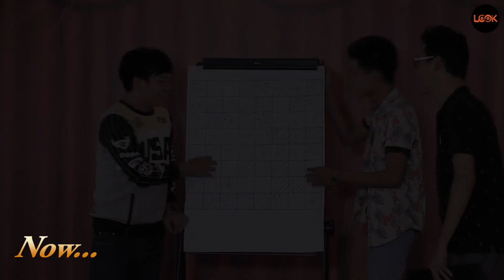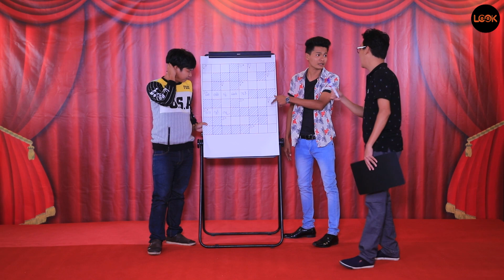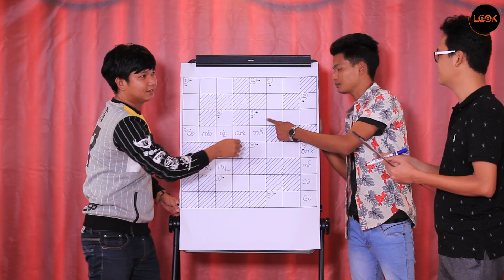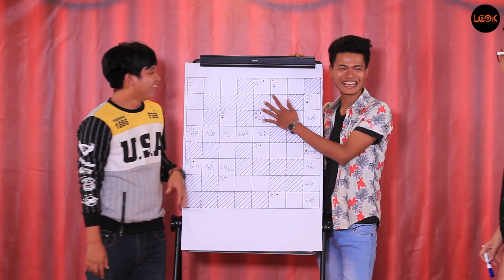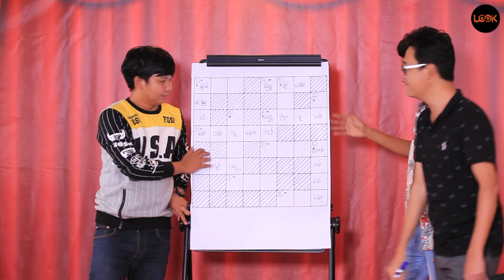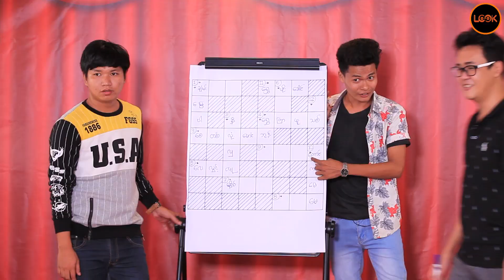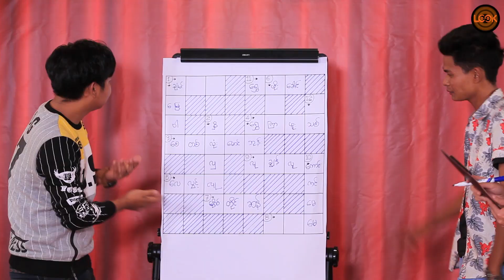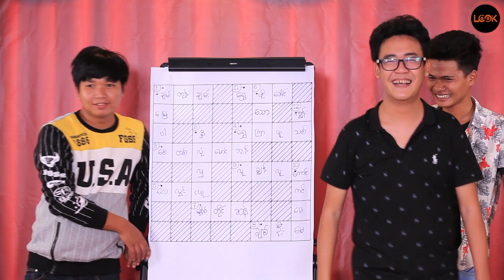၀မ်းဒိုး နဲ့ ဟားလေး တို့ရဲ့ ပ ပဟေဠိ အဖြေညှိကြတဲ့ပွဲ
၀မ်းဒိုး နဲ့ ဟားလေး တို့ရဲ့ ပ ပဟေဠိ အဖြေညှိကြတဲ့ပွဲlookmedia